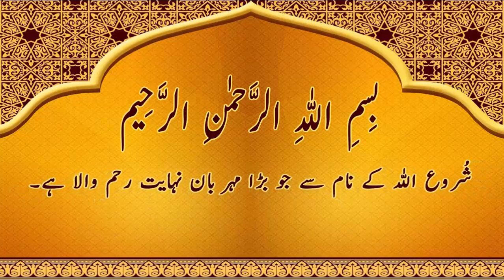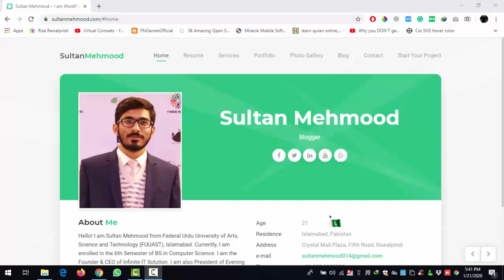Introduction to Wordpress Training Lecture 1 | Official Sultan Mehmood